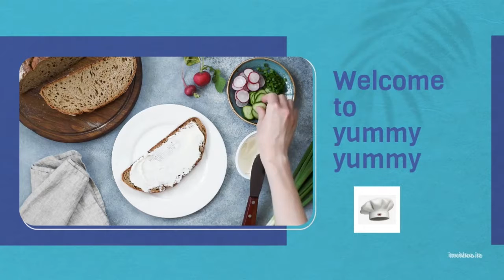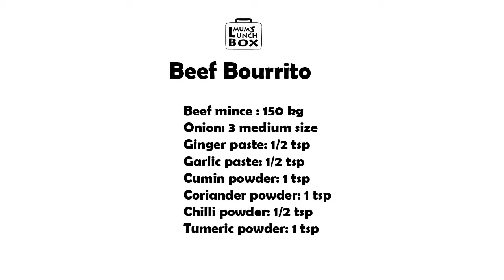How To Make Burrito | Homemade Burrito Recipe for lunch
Packing your child's lunch can be a challenge, but it doesn't have to be a chore. That's why I am here with some of the recipes of my favorite lunch ideas that are both easy and healthy. Let's make these an easy beef burritos for a simple midweek supper. The meat filling is also great stuffed into a crispy taco simply home made flat bread or roti.You will find the recipe at of the video.